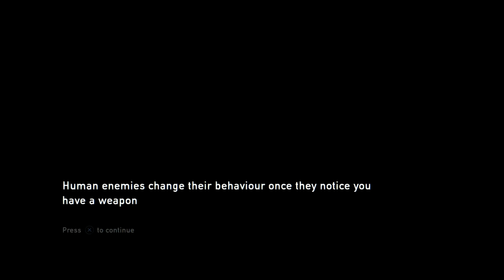Let's Hijack The Last of Us (Part 8)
Is Mel Gibson a professor? these are the type of dumb questions we'll answer in this weeks episode as Joel and Ellie fight their way through a small military force and a spore infested subway.